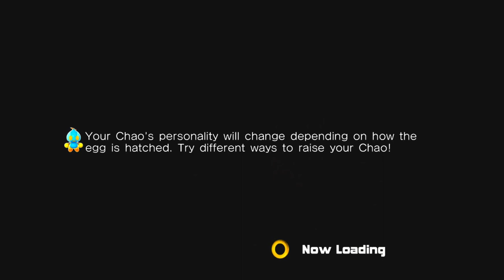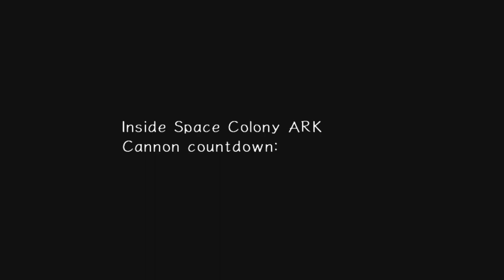SONIC ADVENTURE 2 BATTLE HD EPISODE 5 (XBOX ONE)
Welcome to my new Let's Play of Sonic Adventure 2 Battle. I am playing the Xbox 360 version on my Xbox One through backwards compatibility. This game originally released on the Sega Dreamcast and then ported to the GameCube with a Battle mode. This version is the HD remastered of the GameCube game. Not a 100% LP but I am complete all 3 story modes.

In this episode of Sonic Adventure 2 Battle I continue Hero Story. I complete Missions 13 and 14 of Hero Story.